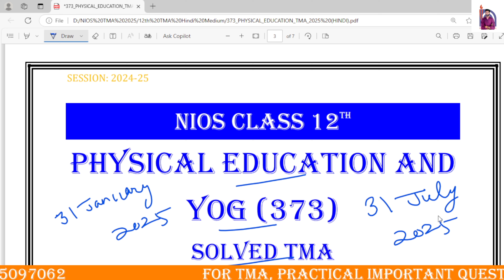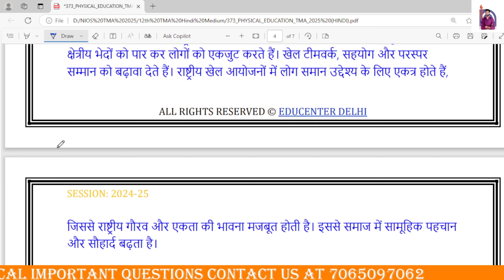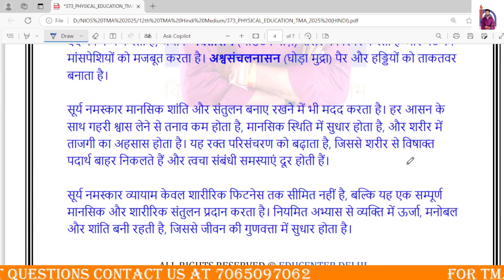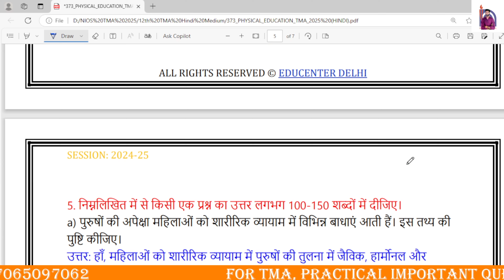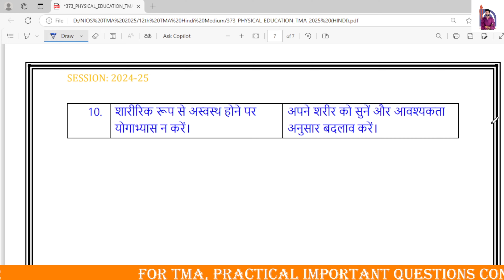NIOS CLASS 12 PHYSICAL EDUCATION AND YOG (373) SOLVED TMA | NIOS SOLVED TMA 2024-25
NIOS Class 12 Physical Education and Yog (373) Solved TMA April 2025 || NIOS Class 12 Physical Education and Yog Hindi Medium TMA

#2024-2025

In this video We have solved the TMA of Class 12th of Physical Education and Yog (373). We will provide you solved TMA of Class 10 and 12. All 6 questions have been solved very well. If you answer from this TMA, then you will definitely got good marks.